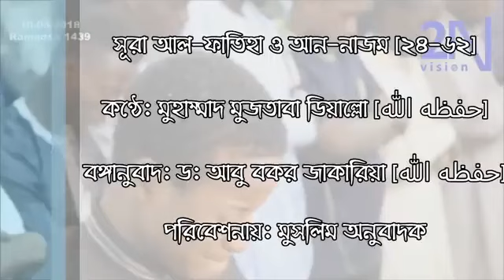কুরআন তেলাওয়াত কান্না যেন থামছেই না